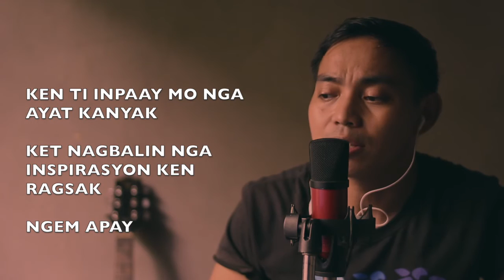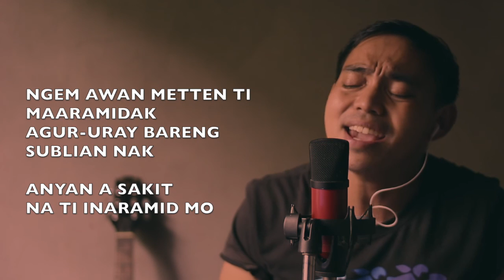NAGSAEM NAGSAKIT METTEN TI INARAMID MO - Harold Malamion Ilocano Song 3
Ilocano Songs upload

Title : Nagsakit Metten Ti Inaramid Mo
Original Music by : Harold Malamion
Category | Ilocano Song

hello kadagiti ilocano viewers tayo, sapay kuma ta supurtaran toy ilocano songs, ilocano love songs, ilocano songs with lyrics, new ilocano songs 2020, ken cover songs nga ilocano para ti ad addu pay nga kata nga ilocano bisitaen tay playlist harold malamion ilocano songs, ilocano funny songs,ken ilocano original song

Agyamanak 😀

nagsaem nagsakit ti inaramid mo